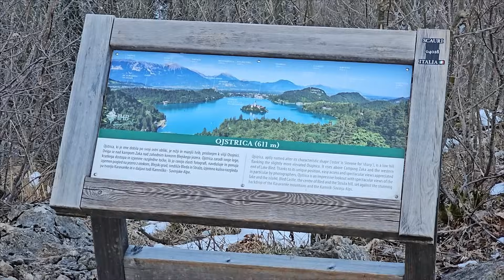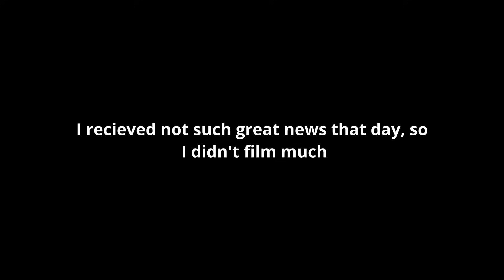TRIP TO BLED, COOKING CURRY, CINEMA | JESSAMESA